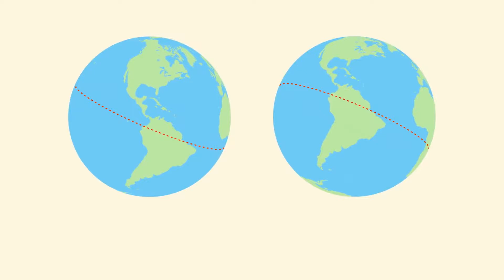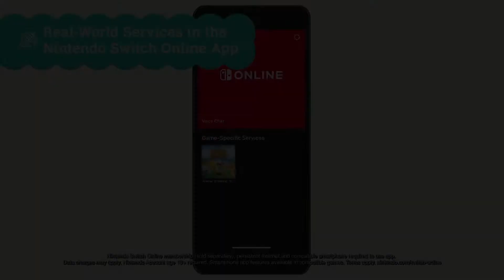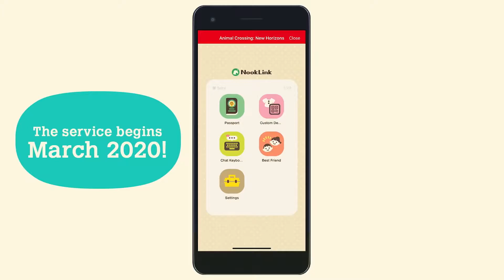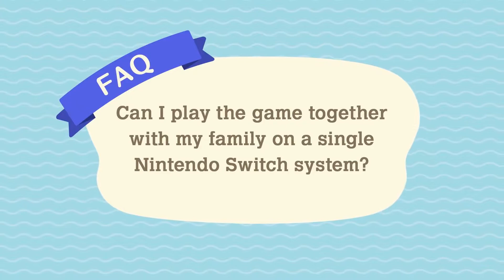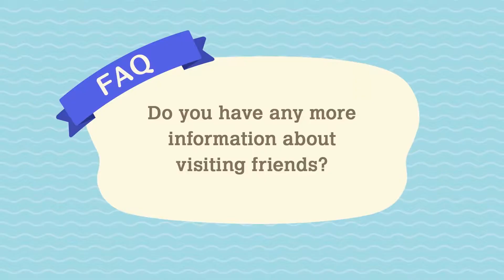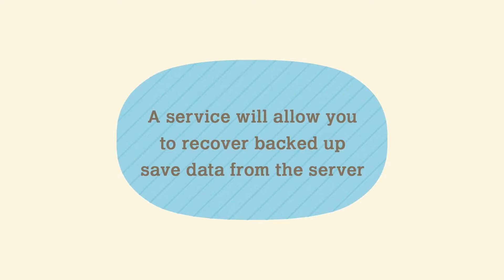New Horizons Direct: ¡Toda la información!